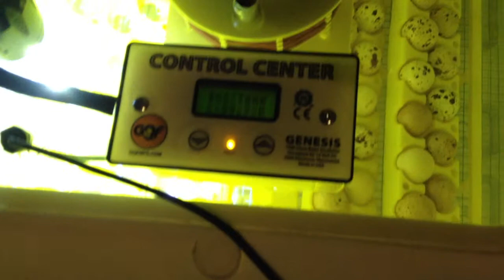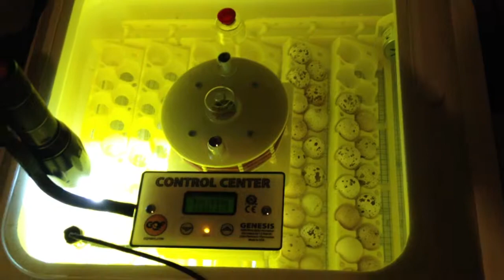First Set of Eggs This Year 2013 Valley, Gambel, Blue Scale Quails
Incubator 1588 Genesis Hova-Bator Recorded 4/8/13